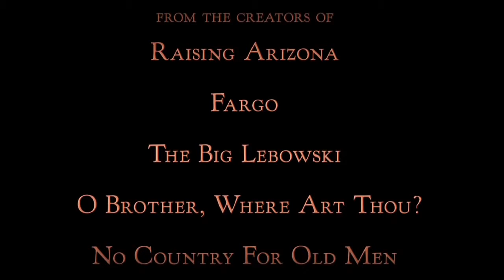A Serious Man Trailer (2009)